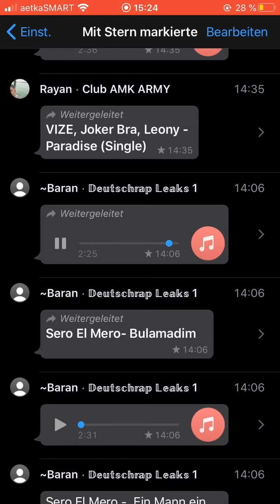Sero El Mero - Bulamadim (LEAK)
SUPPORT VIDEO

HÖRT ES EUCH MIT 1,25 mal Geschwindigkeit an

Support Video
LEAKSUPPORT VIDEO
Sorry für die schlechte Qualität Weil das Video ist alt